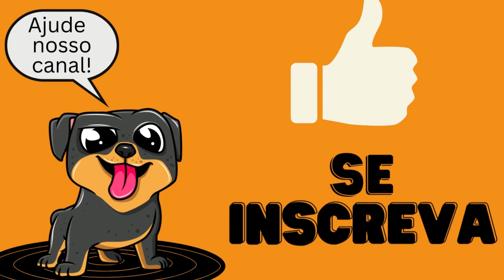Técnicas eficazes para transformar o comportamento do seu cão: Ciência explicada!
Animais mais lindos, Mundo#Animal animals do mundo!
Procurando por técnicas eficazes de treinamento de cães com respaldo científico? Não procure mais do que este vídeo informativo! Neste vídeo, vamos mergulhar no mundo do treinamento de cães e explorar a ciência por trás do reforço positivo, modificação comportamental e outras técnicas comprovadas. Você aprenderá com treinadores de cães profissionais e psicólogos caninos que têm anos de experiência trabalhando com cães de todas as raças e temperamentos. Seja você um novo dono de cão procurando treinar seu amigo peludo ou um treinador experiente procurando levar suas habilidades para o próximo nível, este vídeo está repleto de informações valiosas e dicas. Então, o que você está esperando? Assista agora e comece a transformar o comportamento do seu cão com o poder de técnicas de treinamento baseadas em ciência!

Procurando mimar seu amigo peludo? Confira nossa ampla seleção de produtos premium para cães, desde alimentos e petiscos até brinquedos e acessórios. Seu cachorro merece o melhor!